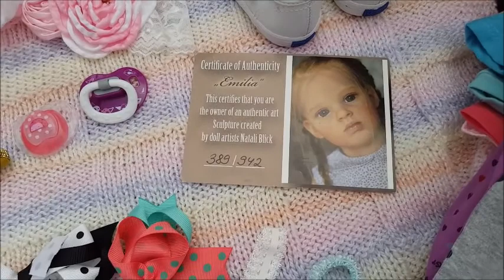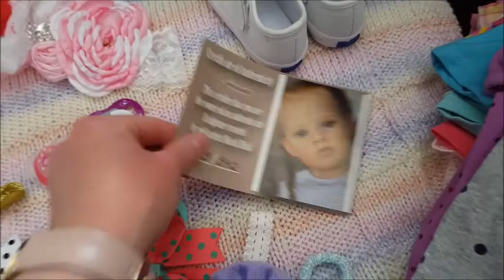💖 What came with Rebecca? 💖 Emilia sculpt by Natali Blick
These are the items that came with her (I uploaded a box-opening video of her before this one.) --- Thanks so much for everything, Kasandra!! 💖💖 Love it!! xoxoxoxo